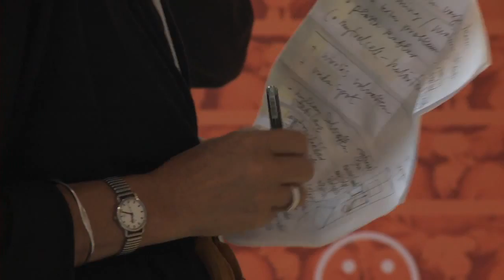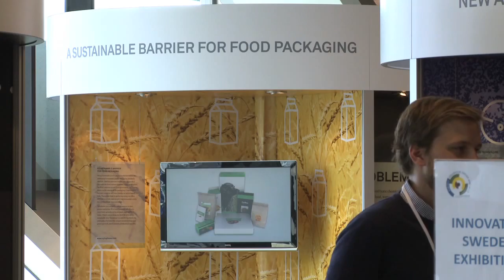Innovative Sweden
Twenty young Swedish growth companies are currently preparing to take part in an international exhibition presenting cutting edge innovations within the fields of Information and Communication Technology (ICT), Life Science, Clean Technology and Gaming.

One of the innovators is the former Chalmers Innovations company Xylophane from Lindholmen Science Park.

The exhibition will embark on an international tour 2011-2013 starting in Stanford, California, 2-11 November 2011.